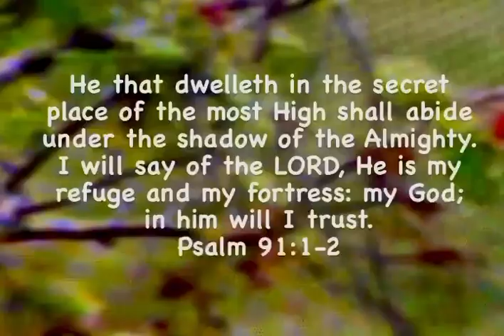In God we trust